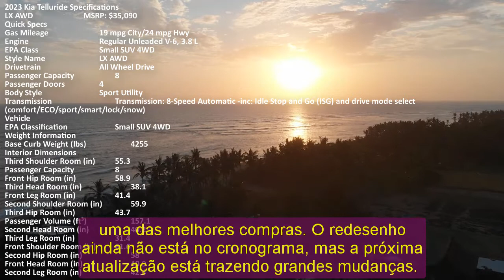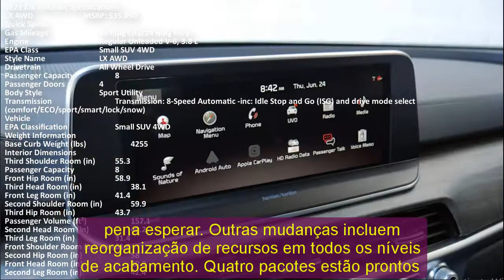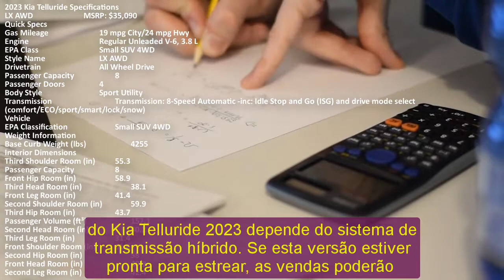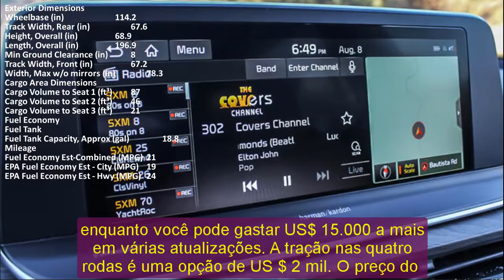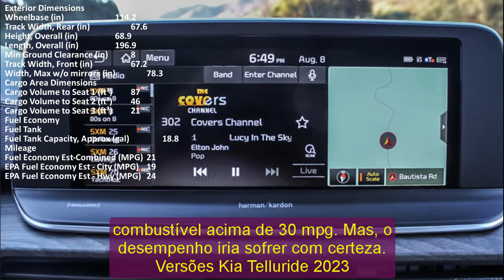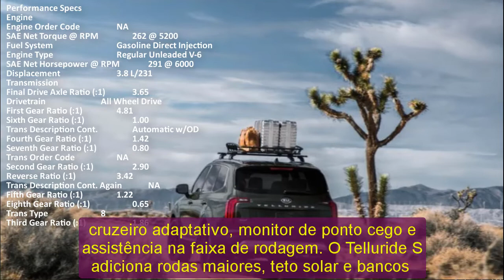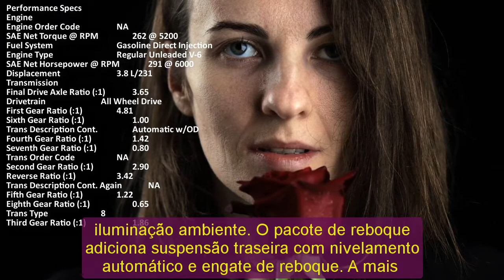2023 kia telluride release date | 2023 kia telluride s awd | 2023 kia telluride sx nightfall edition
Hybrid cars are pleased to present:2023 kia telluride release date | 2023 kia telluride s awd | 2023 kia telluride sx nightfall edition
Best regards.